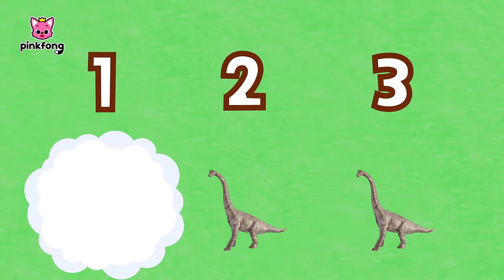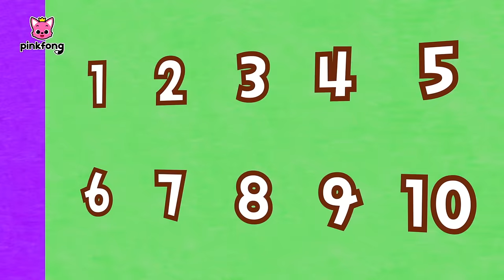Dinossauros com Números | Educativo | + Completo | Pinkfong, Bebê Tubarão! Canções para Crianças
Você está assistindo melhor completo 'Dinossauros com Números' criada por Pinkfong!

00:00:00 Vamos Cantar e Dançar com Pinkfong
00:00:06 Kentrossauro
00:01:56  Espinossauro
00:03:46  Triecerátops
00:05:37  Tiranossauro
00:07:26  Utahraptor
00:09:17 Braquiossauro
00:11:17  Compsognato
00:13:16 Galimimo
00:15:16  Iguanodonte
00:17:15  Velociraptor